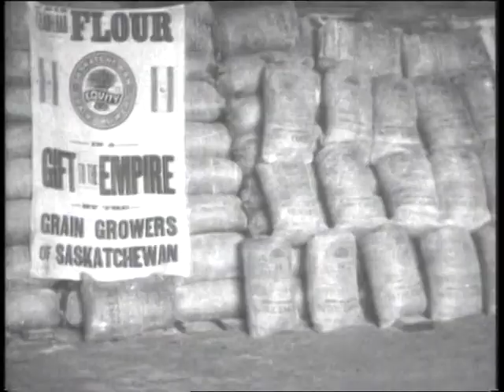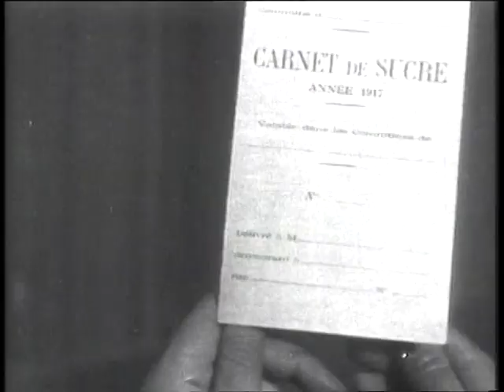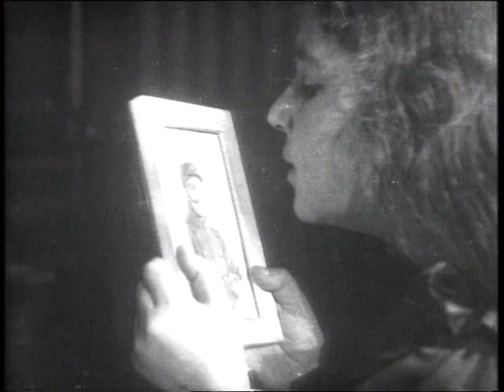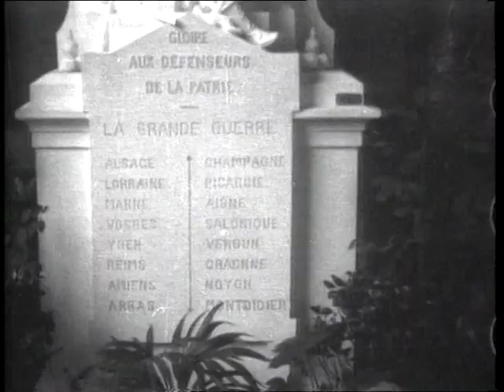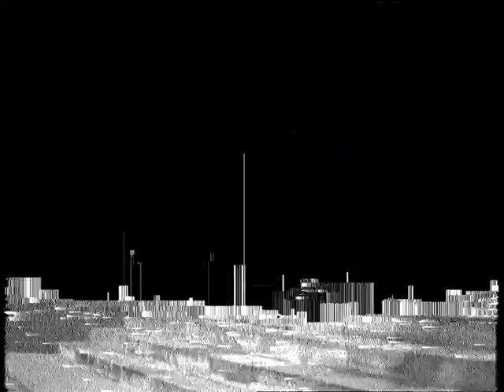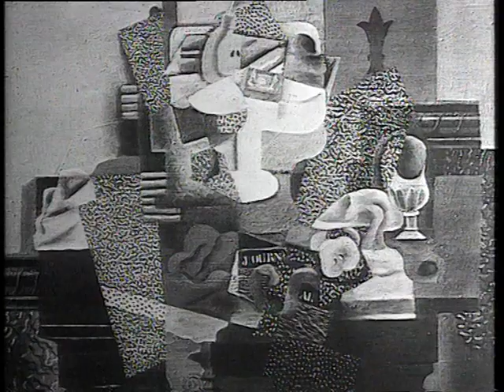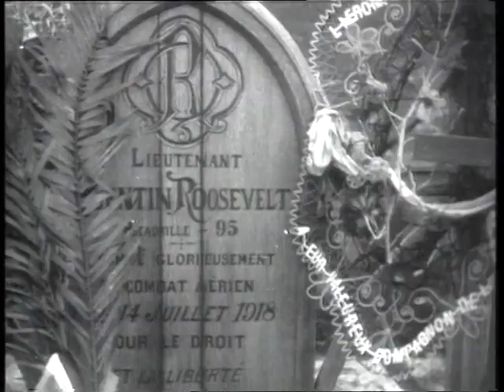Detras del frente (1990)